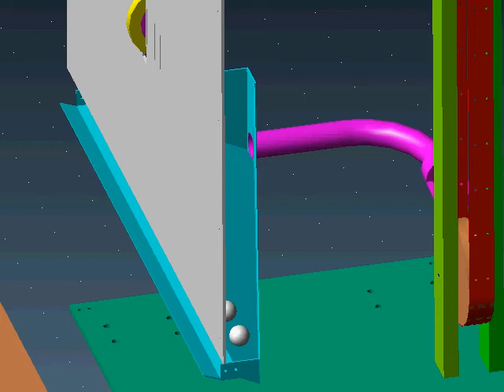Ballauffang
Simulation des Funktionprinzips des Shootmaster 3000